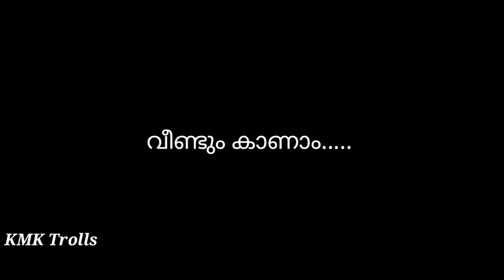കോറോണയെ ആവാഹിച്ച മഹാൻ | Corona മണ്ടത്തരങ്ങൾ | Troll video | KMK Trolls